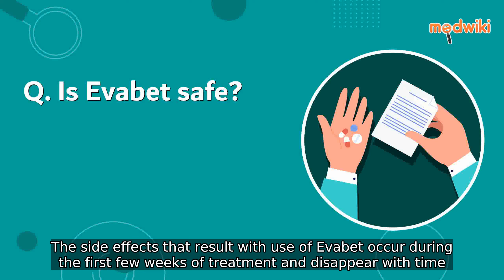Is Evabet safe?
Evabet is generally considered a safe medicine if it is taken as directed by the doctor. The side effects that result with use of Evabet occur during the first few weeks of treatment and disappear with time.